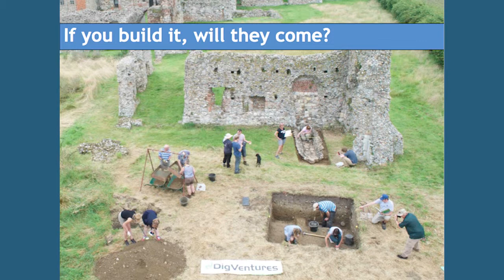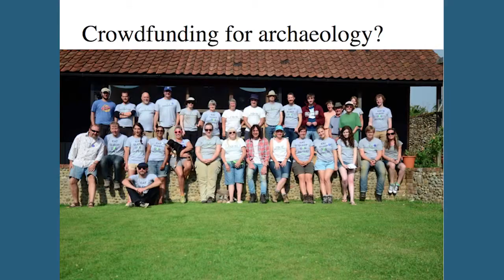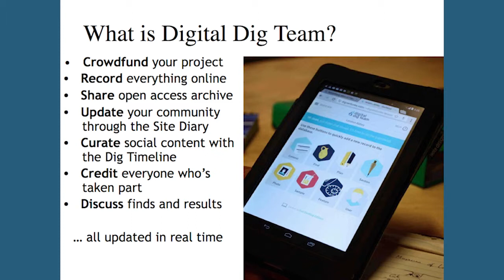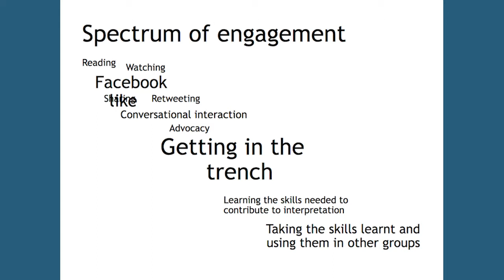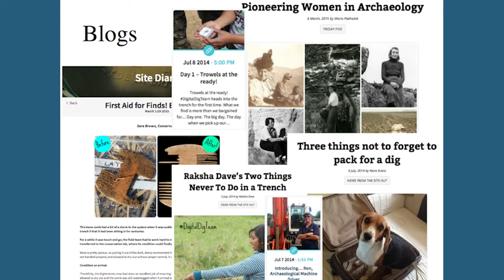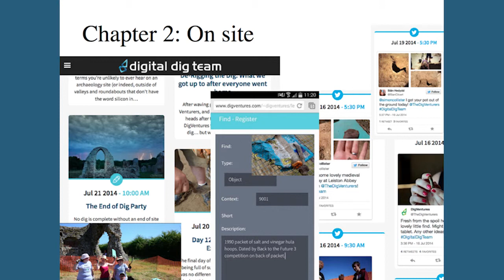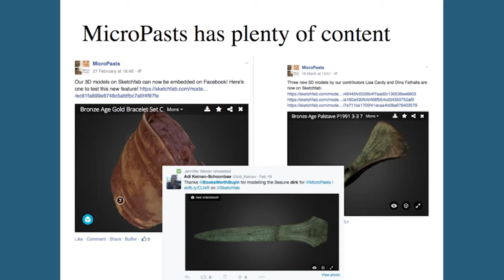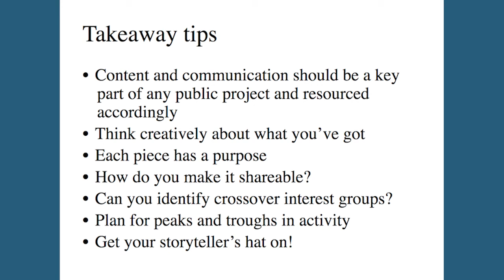If you build it, will they come? - DigVentures: Maiya Pina-Dacier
Maiya Pina-Dacier presenting at the AHRC funded MicroPasts conference held at the Royal Geographical Society (31st March 2015).  The filming of this was enabled by the AHRC Digital Transformations team, with special thanks to Andrew Prescott. Film by Chris Rowe.